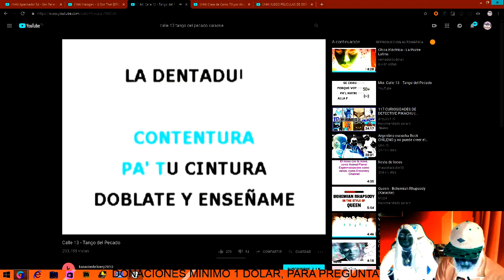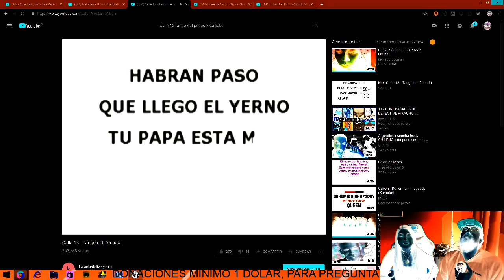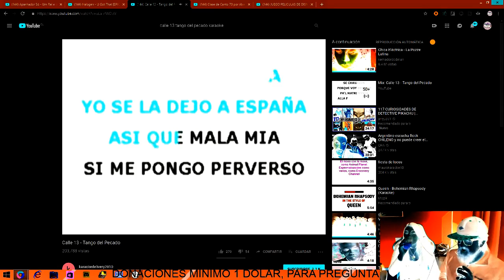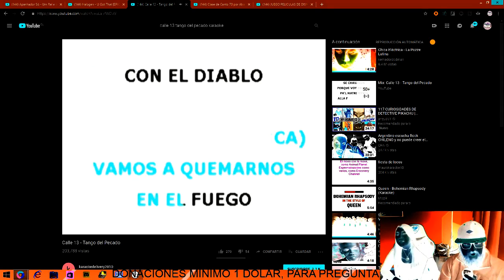topopablo11 y puglover invocan al de abajo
monkaS